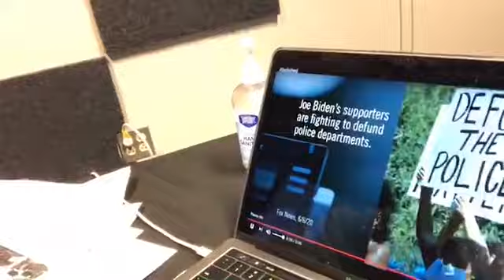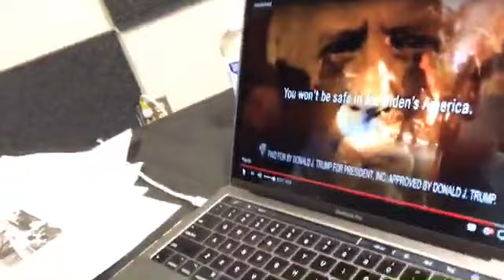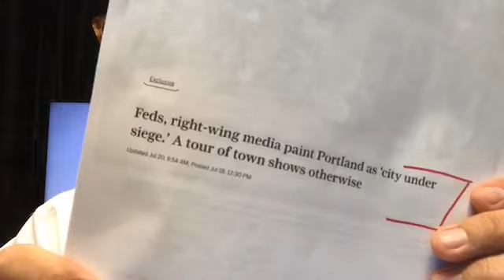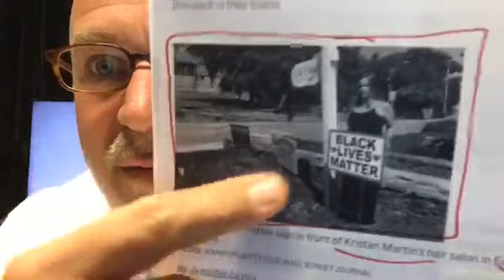On Crime: Statistics or Stories?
On July 25, Michael delivered a pre-show commentary on the coverage of crime. Does the data back up the rising crime narrative or are we relying too heavily on anecdotes to paint this picture?